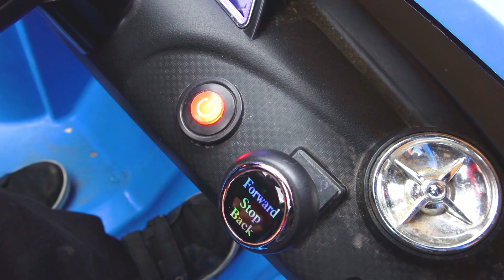Darius Rides on Car six Wheels Power Wheel Kids Pretend Play Broken Vehicle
Darius is driving his blue car. The wheel fell off, but Darius repaired it. Want to see how it all went?